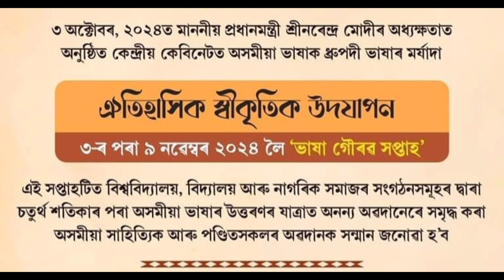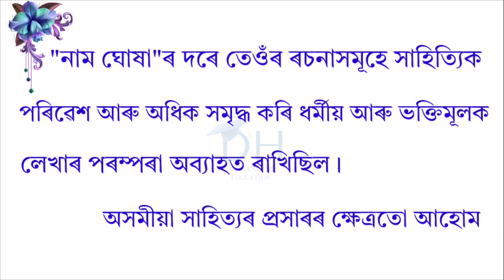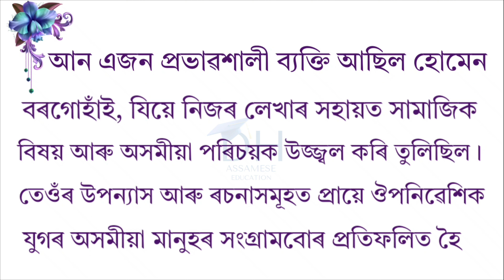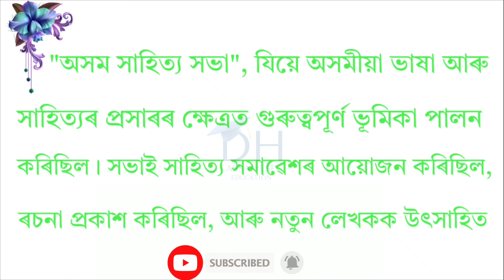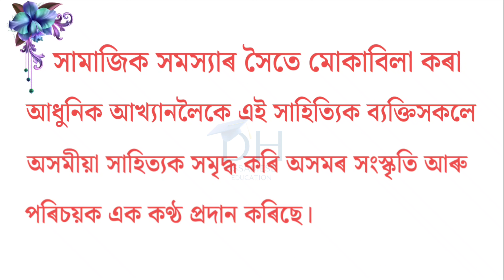ভাষা গৌৰৱ সপ্তাহ || Bhasha Gaurav Saptah essay in assamese || Basha Gaurav Saptah essay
ভাষা গৌৰৱ সপ্তাহ ৰচনা প্ৰতিযোগিতা || Bakha Gaurav Saptah essay in assamese | Basha gaurav week essay ||

Basha gaurav saptah essay in Assamese
Bakha gaurav week essay in assamese
Basha gaurav saptah Rosona
Bakha Gaurav Week
Assamese Language and Culture
Classical Language Celebration
Assam Heritage Festival
Cultural Event
Assamese Language Recognition
Classical Language Status
Cultural Preservation
Bakha Gaurav Week celebration
Assamese language and literature
Classical language status benefits
Assam cultural heritage
Traditional Assamese events
Language preservation efforts
Cultural festivals in Assam
Assamese community events
Bakha Gaurav Week Assam celebration
Assamese language classical status implications
Cultural significance of Bakha Gaurav Week